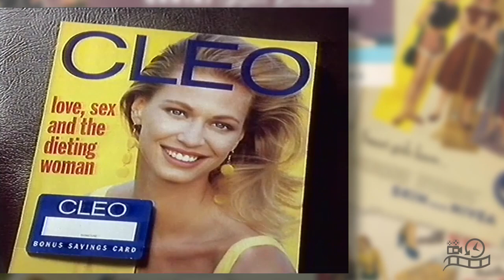1990s Cleo Love Sex Magazine Advertisement Australia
1990s Cleo Love, Sex & the dieting woman Magazine Advertisement Australia 1991.
research reveals that 77 of australian women prefer to make love in the dark
just one of the surprising results of the survey love sex and the dieting woman in march cleo the one with the bonus savings card